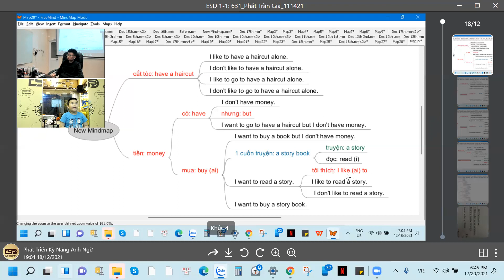ESD: Gia Phát Trần_December 20th 2021 (4th clip)